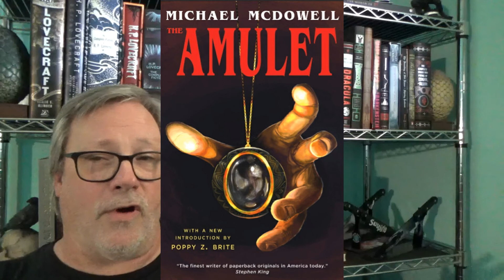Book Review: The Amulet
My review of "The Amulet" by Michael McDowell.